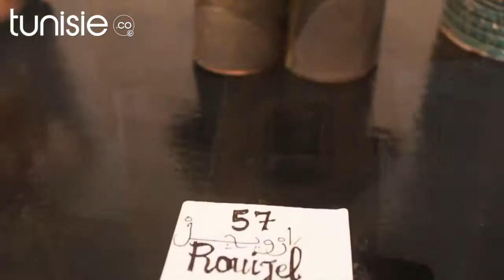Vernissage de l'exposition de céramique 'Toys Story' de Mohsen Zoughlami